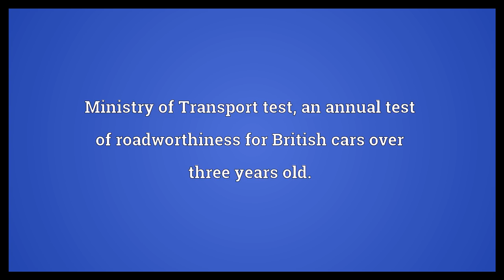MOT Meaning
Video shows what MOT means. Ministry of Transport test; an annual test of roadworthiness for British cars over three years old.. management of technology.. microwave oven transformer.  MOT Meaning. How to pronounce, definition audio dictionary. How to say MOT. Powered by MaryTTS, Wiktionary